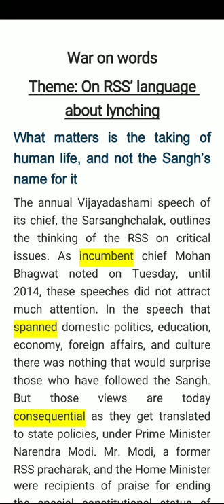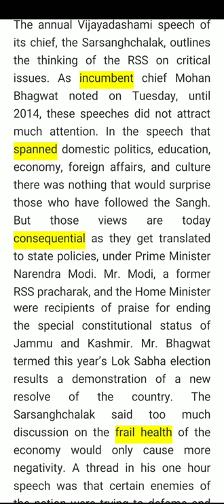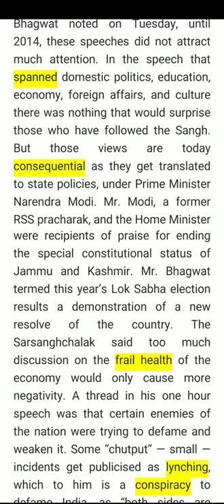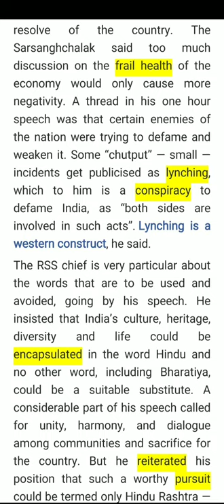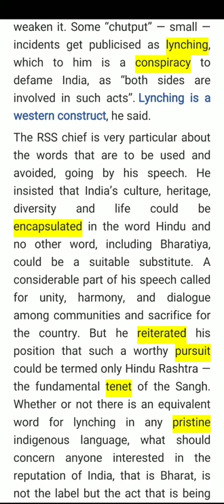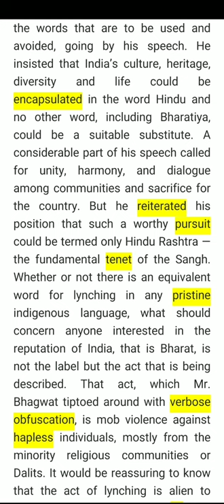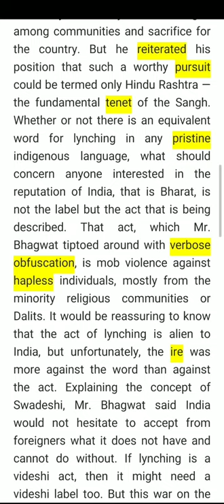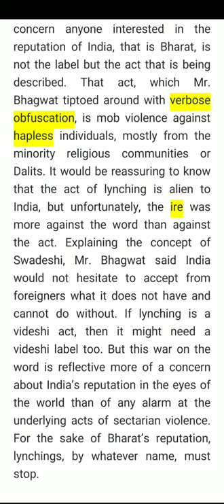10th Oct-Hindu Editorial-1 in Tamil